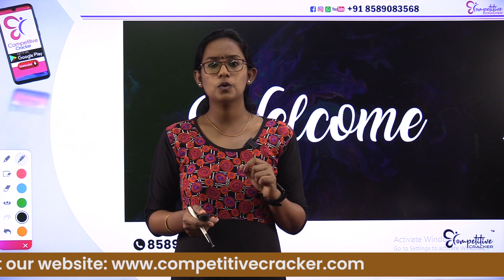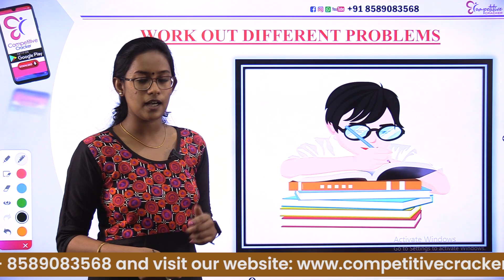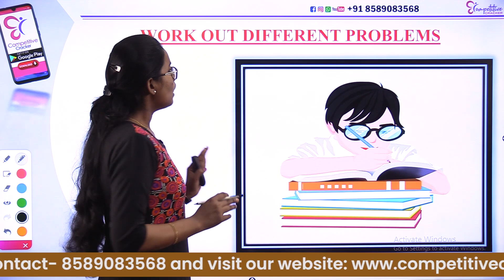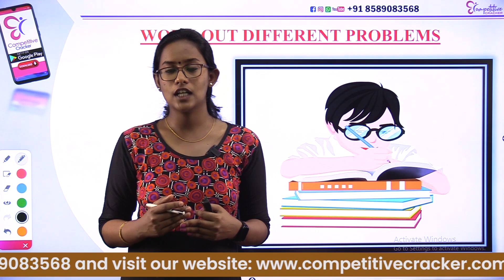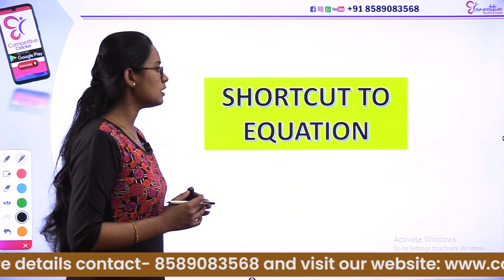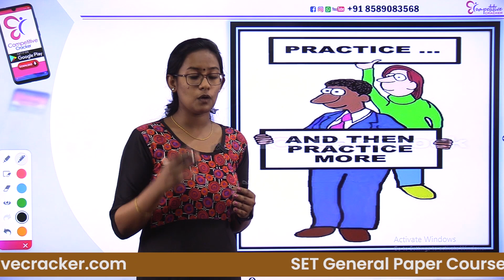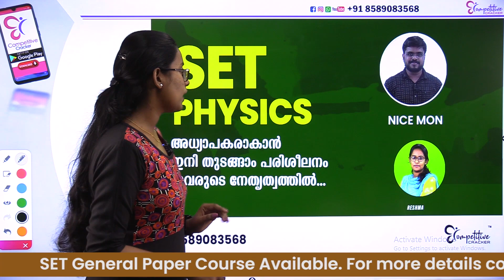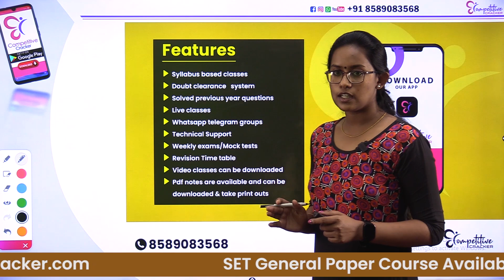ഈ കഴിഞ്ഞ SET PHYSICS EXAM- ന്റെ പരാജയകാരണങ്ങൾ